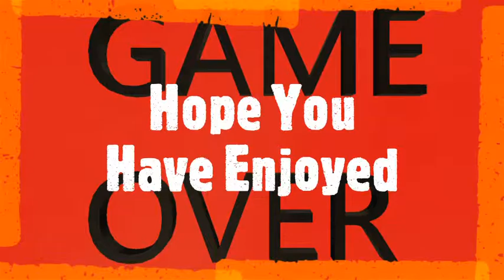100 Deaths To Cats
If You Was A Cat, What Would Your Main Priority Be?
Getting Annihilated By Dozens Of Things That Completely Ruins Your Life? That's what This Video Is About! DEATH!

What These Kitties Are About To Go Through Is Serious Pain!